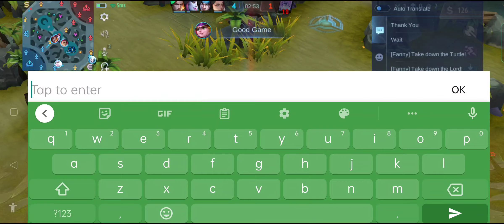Hala TANSO UNG Kasama ko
NGEEE, SIGE NA NGA AT HAYAAN NA MUNA, BAKA WALA LANG YANG NEURONS.

Alright Babush..